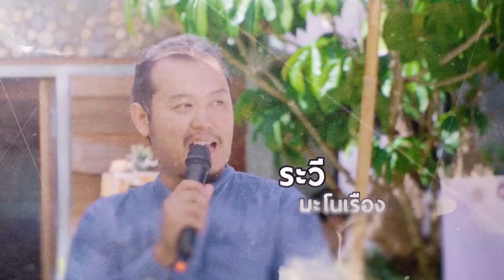Ep 16 ชาตะ ใหม่วงค์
สํานักงานศิลปวัฒนธรรมร่วมสมัย กระทรวงวัฒนธรรม ร่วมกับเครือข่ายศิลปินร่วมสมัย เชียงรายเมืองศิลปะ ขอเชิญชมการถ่ายทอดองค์ความรู้ "การสร้างสรรค์ผลงานศิลปะร่วมสมัยผ่านสื่อออนไลน์"  ภายใต้กิจกรรม "เรียนรู้ดูงานศิลป์ พลิกวิกฤต โควิด - 19"  Ep 16 ชาตะ ใหม่วงค์